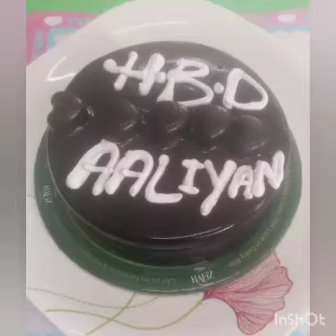Happy to you Aaliyan